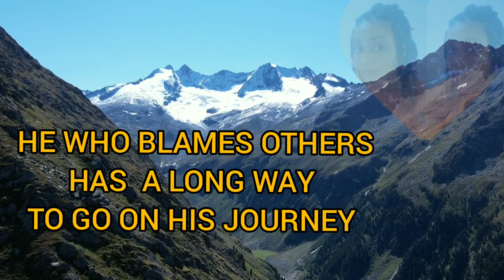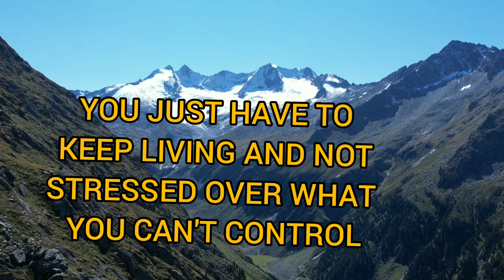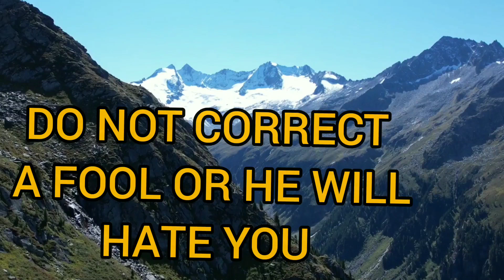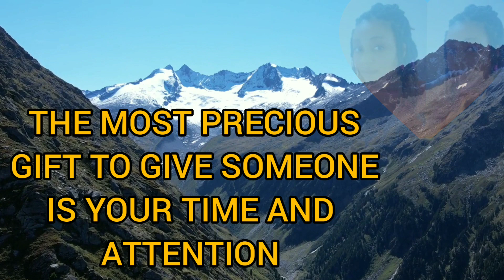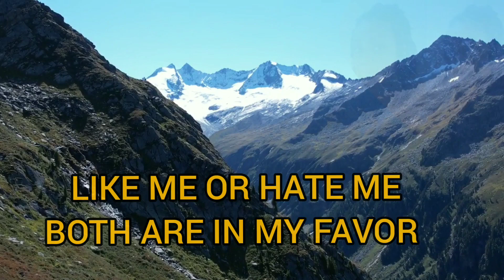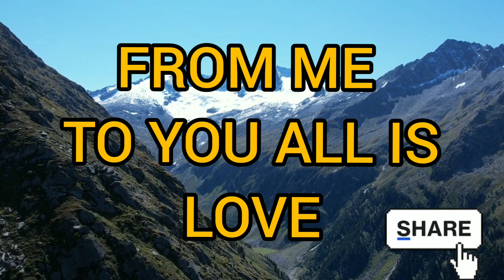NEVER EVER REVEAL THESE 4SECRETS-SAVE YOUR LIFE FROM DESTRUCTION.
Hello friends watch this and be inspired about things you should never ever reveal them out to  be successful.Never lose hope ,don't wait for to happen ,go and make it happen.silence says allot more than you think.Do the rest you can with what you have .Good luck as you watch and hope you enjoy it.please don't forget to subcribe for more vidoes , like and comment.thank you all.